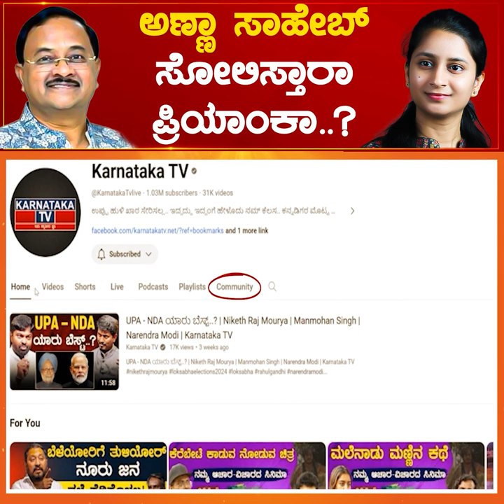Annasaheb Shankar Jolle ಸೋಲಿಸ್ತಾರಾ Priyanka ..? | Chikkodi Lok Sabha Constituency | Karnataka News